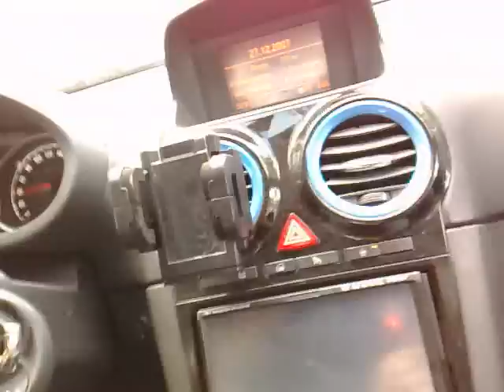Corsa OPC 1.600 by Petropoulos Tuning 408 whp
Mia nea veltiwsh apo th Petropoulos Tuning! Corsa D OPC 1.600cc pou apodidei 375hp stous troxous sto 1.55!